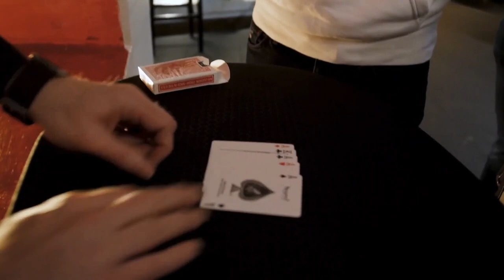Polish Poker by Michal Kociolek